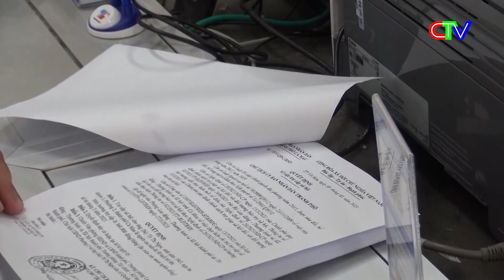Trang địa phương TP. Cà Mau | Làm giàu nhờ nuôi sò huyết